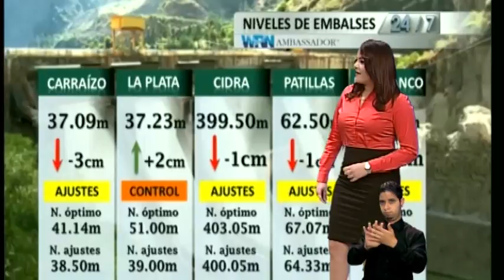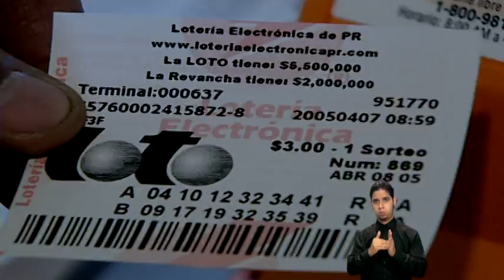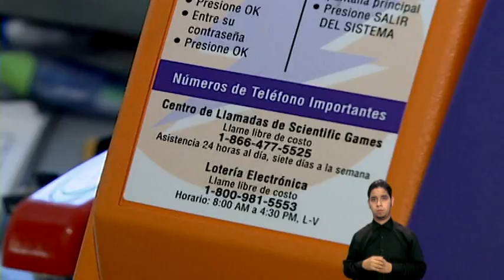N24/7 Informa: Fuerte onda tropical promete actividad de lluvia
6 PM 11 SEPT